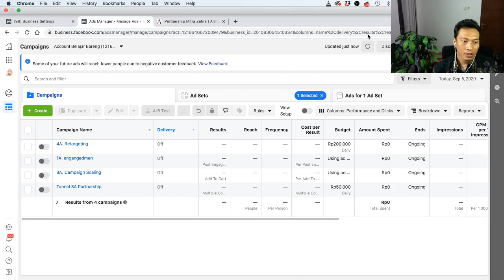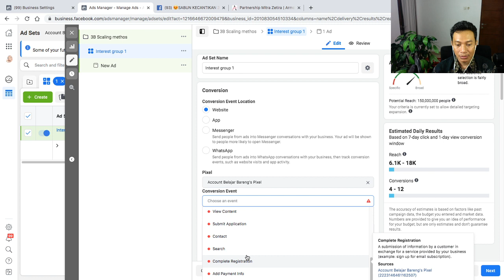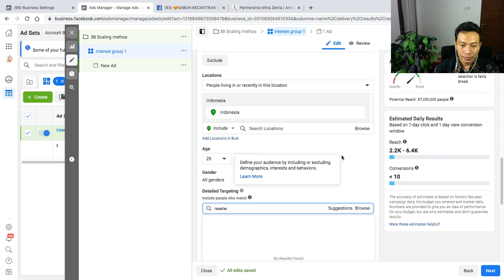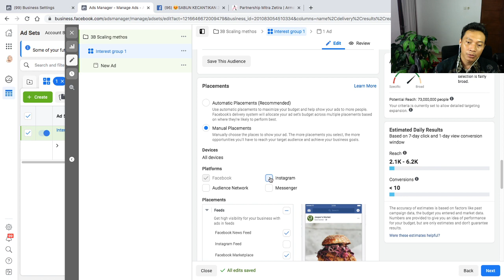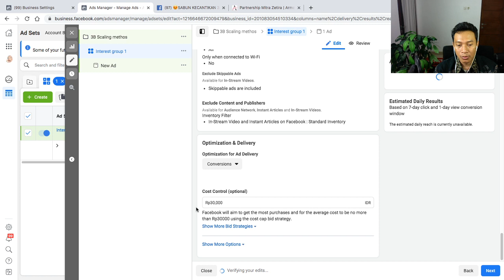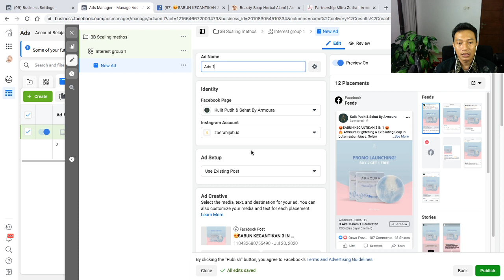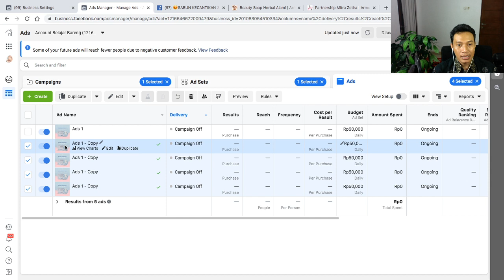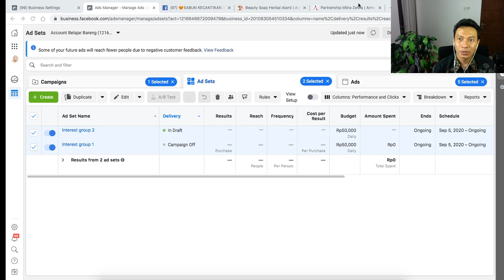Episode 35 Facebook Ads: Setup Campaign facebook Ads untuk Scaling phase 1 | Yoyok Rubiantono